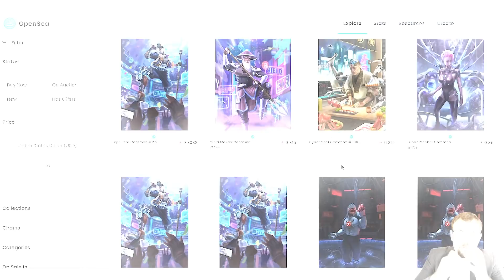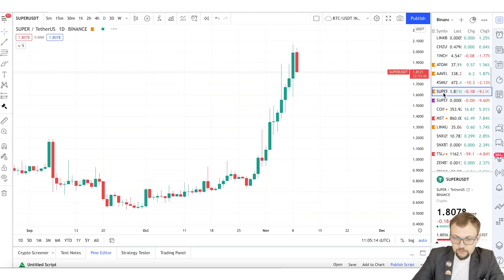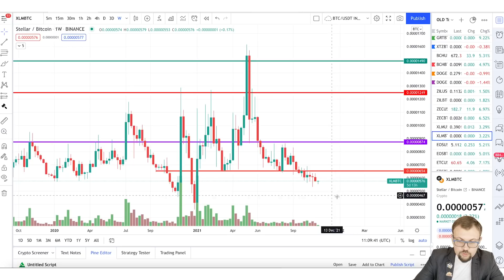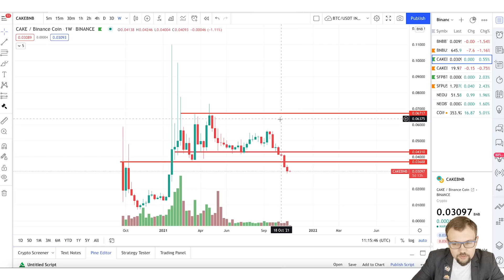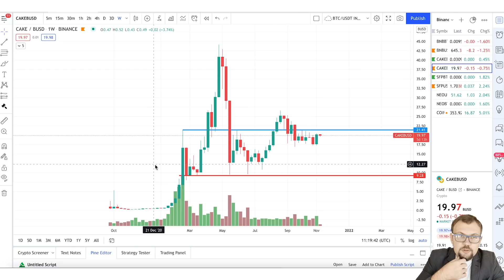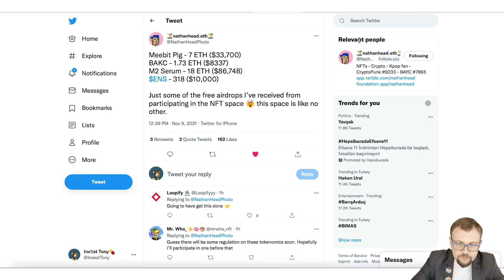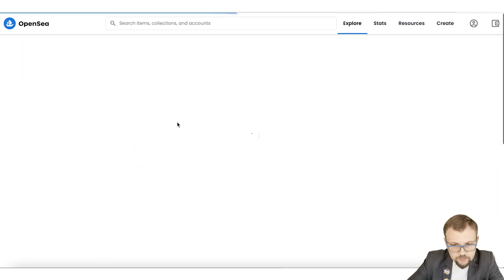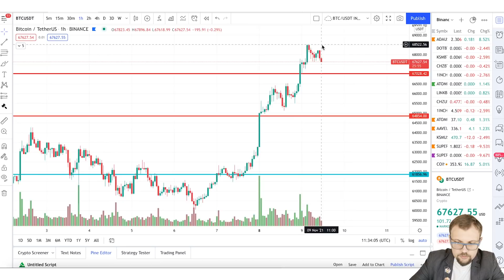Покупать? Продавать? Держать? Фармить? Что делать? Давайте разбираться! Отвечаю на Ваши вопросы.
В этом видео я дам свой прогноз по цене биткоина.
На какие уровни стоить обратить внимание?
Каких ошибок стоит избежать?
Биткоин пробивает хаи, а что делать с текущем портфолио?
Есть ли смысл вкладываться в ферму?
А мои альткоины полетят?
Эти и другие вопросы и ответы в этом выпуске

Таймкоды:
0:00 Начну с объявления
3:00 Вводное слово
4:34 График цены на Биткоин
5:27 График цены доминации
5:42 График цены на Эфир
6:22 График цены на SuperFarm
7:36 Исторический График Биткоин
8:20 Ответ на вопросы подписчиков
13:03 Какая криптозима нас ожидает?
18:00 Стоит ли вкладывать в фермы?- Вывод
19:19 Вопрос про IDO
20:08 По поводу «плюшек» в крипте
21:40 ENS раздаёт токены
24:25 Coinbase запускается в  приложении Wallet
25:16 Поговорим о моих NFT
32:15 Про Бриллиантики от SuperFarm
35:34 Заключительное слово

Понравилось видео? Хотите себе памятный токен? Можете приобрести НФТ этого видео